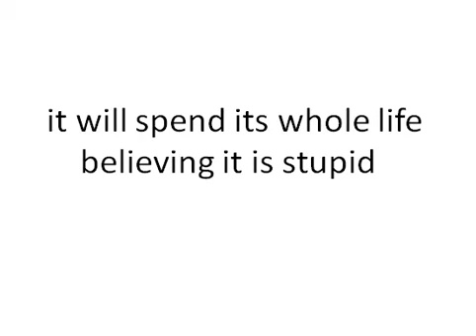Advise For Business Wages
SELL YOUR GOODS AND SERVICES FOR FREE AND SEARCH JOBS,READ NEWS.